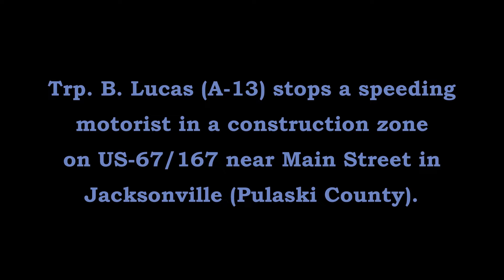TS/DWI US-67/167 Jacksonville Pulaski County Arkansas State Police Troop A, Traffic Series Ep. 862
Trp. B. Lucas (A-13) stops a speeding motorist in a construction zone on US-67/167 near Main Street in Jacksonville (Pulaski County).